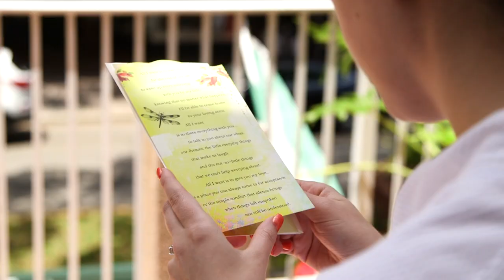Riverside Hotel Wedding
Traci Burke Photography Wedding Photography & Cinematography based out of Florida